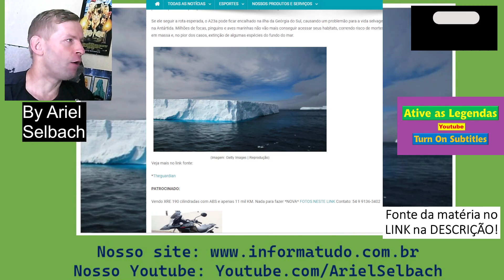Iceberg do tamanho de São Paulo se solta e coloca espécies em risco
6) Curta nossa página no FACEBOOK SOBRE ESPORTES e receba as notícias

7) Nos adicione como amigo na nossa página no FACEBOOK SOBRE ASSUNTOS GERAIS

8) Acesse este link para entrar no nosso GRUPO DE WHATSAPP SOBRE ESPORTES GERAIS e receba as notícias

9) Acesse este link para entrar no nosso GRUPO DE WHATSAPP SOBRE FUTEBOL e receba as notícias

10) Acesse este link para entrar no nosso GRUPO DE TELEGRAM SOBRE ESPORTES GERAIS e receba as notícias

11) Acesse este link para entrar no nosso SPOTFY e receba as notícias

12) Acesse este link para entrar no nosso SPOTFY e receba NOTÍCIAS GERAIS

13) Mande uma mensagem para nós e solicite o ingresso em nossa lista de transmissão do  GRUPO DE WHATSAPP  e receba todas as NOTÍCIAS e INFORMAÇÕES do nosso site